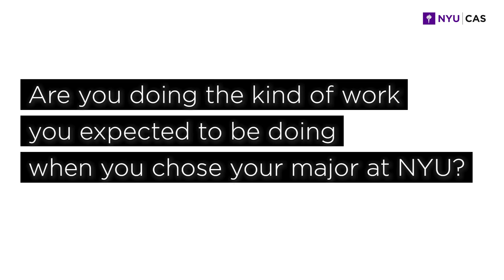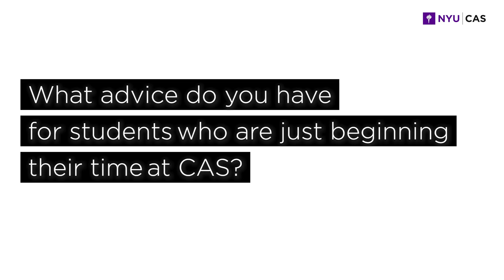Perspective of NYU CAS Alum Jeremiah Bonnet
Jeremiah Bonnet graduated from CAS in 2023 with a major in Sociology. Bonnet is now attending medical school.

Arts & Science is the founding school and academic heart of New York University. It is NYU’s largest academic unit, comprising three schools—the College of Arts & Science, the Graduate School of Arts & Science, and Liberal Studies—and dozens of departments, research centers, institutes, and language and cultural houses.